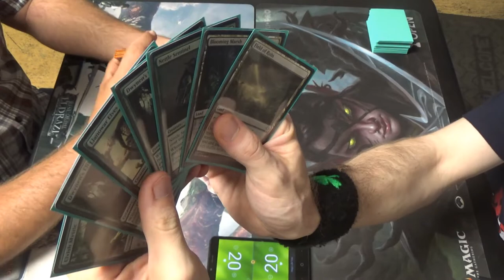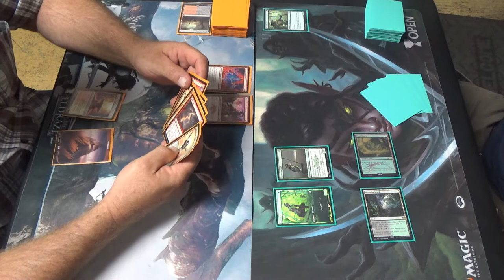Modern MtG — Boros Burn vs. Stampede Elves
Since I left my deck at home, Justin Dordle, one of the fine people who works at TapStart Games, let me borrow his Elves deck. Since it wasn't complete, I made some additions from what I could scrounge up. As such, it's definitely not perfect.

Decklist:
Creatures (34)
4 Dwynen’s Elite
4 Elvish Archdruid
4 Elvish Clancaller
4 Elvish Mystic
1 Elvish Visionary
2 Ezuri, Renegade Leader
4 Heritage Druid
4 Llanowar Elves
4 Nettle Sentinel
3 Shaman of the Pack
Instants (8)
4 Collected Company
4 Lead the Stampede
Lands (18)
4 Blooming Marsh
1 Field of Ruin
9 Forest
1 Ghost Quarter
2 Overgrown Tomb
1 Pendelhaven
Sideboard (15)
1 Bojuka Bog
1 Dismember
3 Fatal Push
2 Field of Ruins
1 Manglehorn
1 Nature’s Claim
3 Reclamation Sage
1 Relic of Progenitus
2 Sylvan Scrying